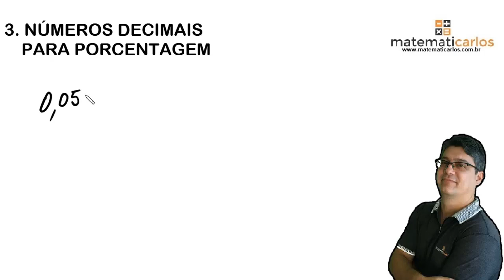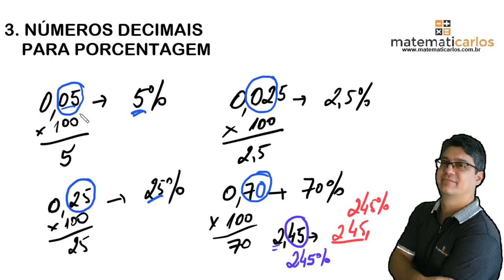Aula passo a passo de Porcentagem - Aula 3 - Como representar números decimais em porcentagem E10051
matematicarlos Acesse todas as aulas